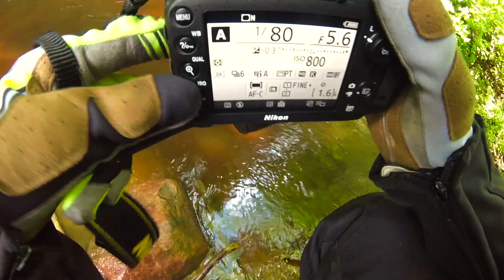APL2017 teaser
2017 m. APL, Lietuvos enduro klubo kelionės aplink Lietuvą bekele video anonsas.